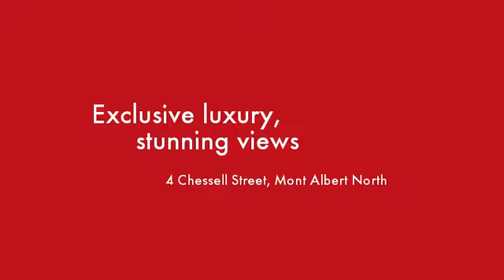4 Chessell Street Mont Albert North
Instavid for 4 Chessell Street, Mont Albert North